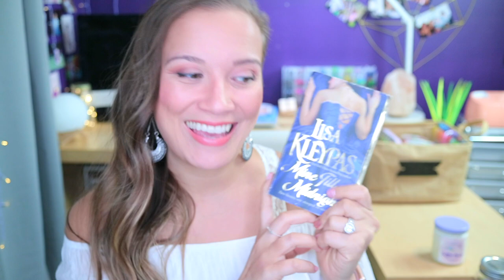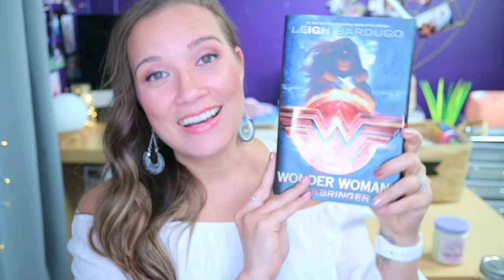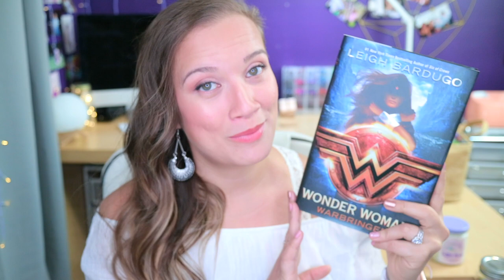August 2020 TBR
BOOKTUBERS MENTIONED

BOOKS MENTIONED

All of the books I mention in this video can be found and purchased on my storefront

*BIPOC Authors

| *Flow by Kennedy Ryan
| *The Kingmaker by Kennedy Ryan
| Mine Til Midnight by Lisa Kleypas
| My Dear Hamilton by Stephanie Dray & Laura Kamoie
| *We Are Not Yet Equal by Carol Anderson
| *A Hundred Thousand Words by Nyrae Dawn
| *Confidently Lost by Asia Monique
| *Block Shot by Kennedy Ryan
| *Kindred by Octavia E. Butler
| *I Can't Make This Up Life Lessons by Kevin Hart
| *Beauty Touched the Beast by Skye Warren
| *The Voting Booth by Brandy Colbert

|  Snail Mail
7341 Spring Hill Dr.

RANDOMNESS